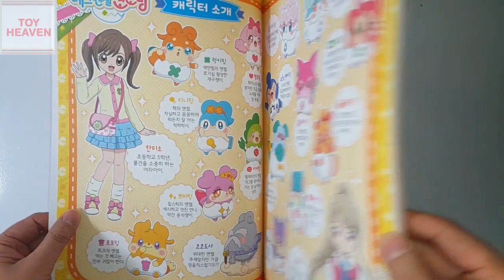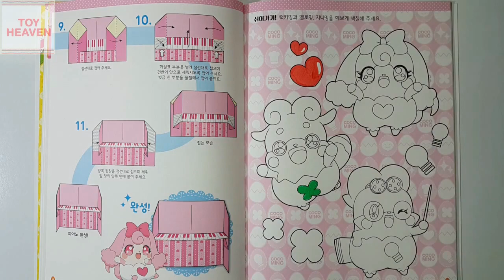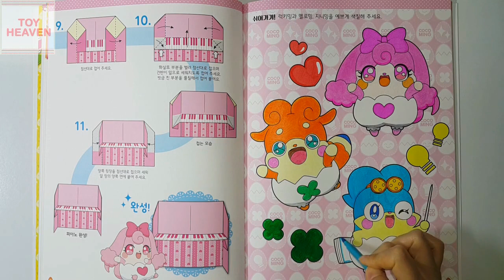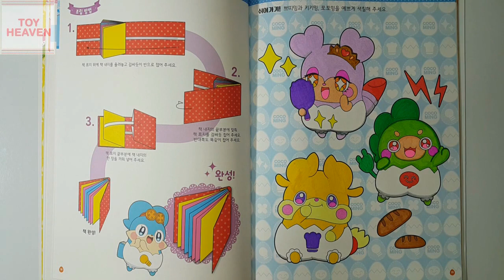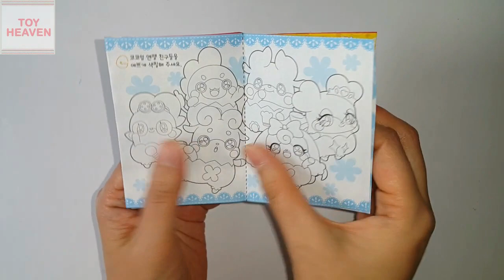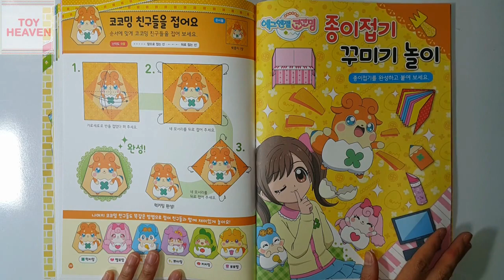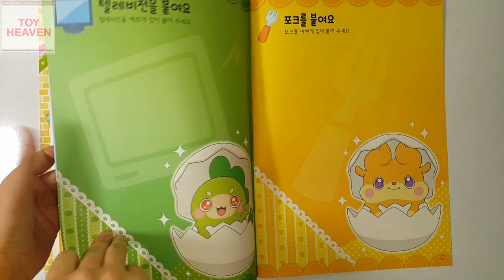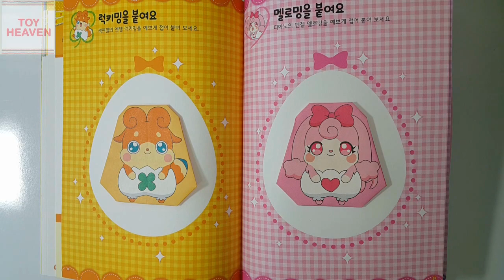에그엔젤코코밍 종이접기 장난감만들기 색칠공부💖[토이천국](Egg Angel cocoming folding paper coloring book toys)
** [토이천국]채널 구독하기(구독,좋아요,공유,알림 꾹 눌러주세요^^) **에그엔젤코코밍 종이접기 장난감만들기 색칠공부(Egg Angel cocoming folding paper coloring book toys)입니다. 럭키밍,멜로밍,지니밍,쁘띠밍,키키밍,포포밍 등의 종이접기 및 색칠공부 등이 담겨있답니다.

**에그엔젤코코밍장난감,장난감만들기,에그엔젤코코밍색칠공부